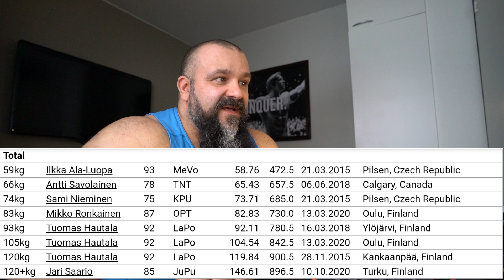Breakdown | Tuomas Hautala 330kg kyykky | 410kg maastaveto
Tuomas lähetti minulle enemmän materiaalia maksiminostojen lisäksi, videolla käydään läpi lämmittelynostot kyykystä ja vedosta.

Muistakaa tilata kanava tukeaksenne sen toimintaa.
Kirjoittakaa kommentteihin mitä piditte sisällöstä.

Muistakaa käydä tilaamassa Tuomaksen Youtube kanava.

Nostovideot:Tuomas Hautala